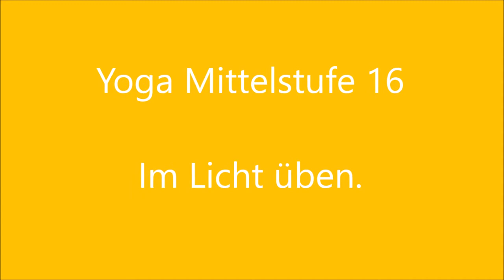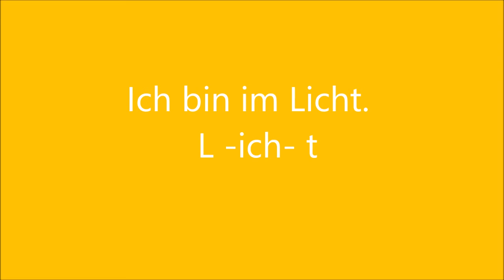Yoga Mittelstufe 16 - Im Licht üben.